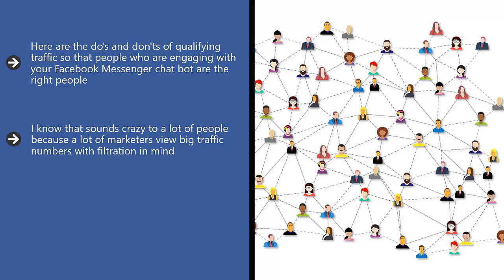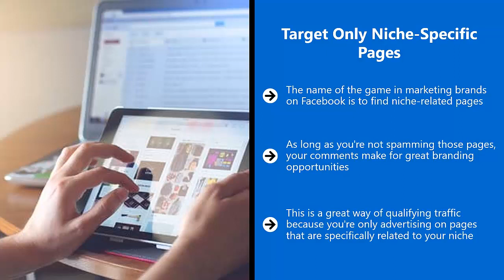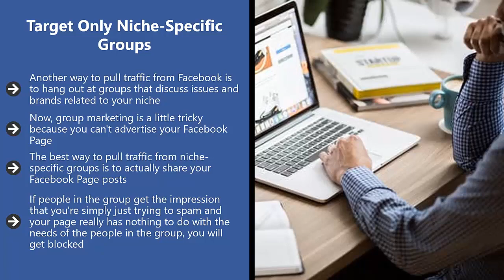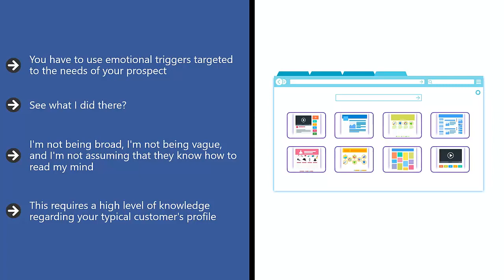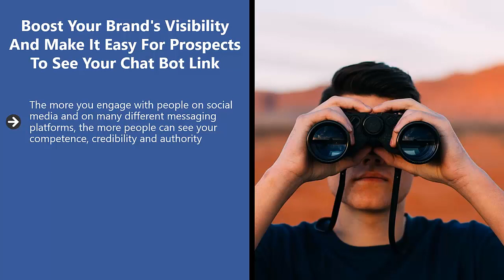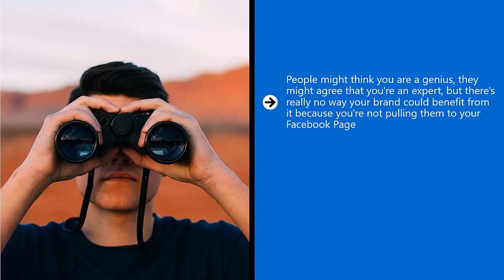iRents.Co : Marketing for party rental companies : Free Messenger Bot Course : Chapter 5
Now you should have your messenger bot set up, now... we have to make sure the sequences are optimised...

...This is key to the actual messenger bot! Start Qualifying your Facebook Messenger Traffic.